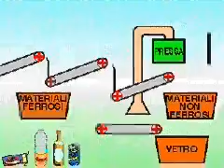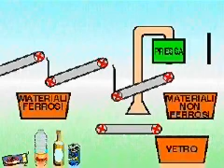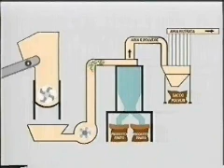Multi-material recycling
Sorting recyclable materials